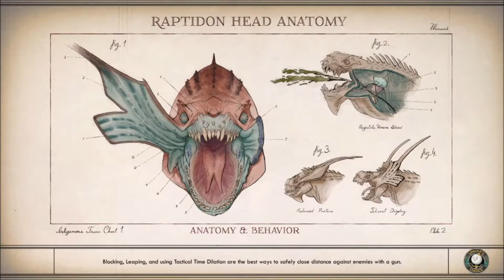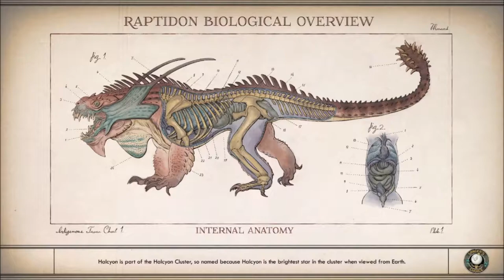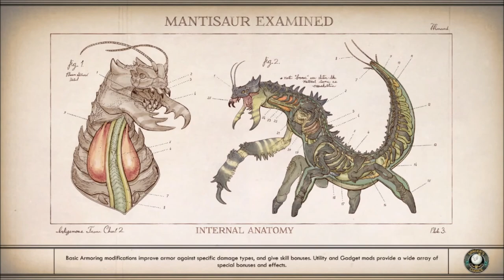The Outer Worlds | Part 13